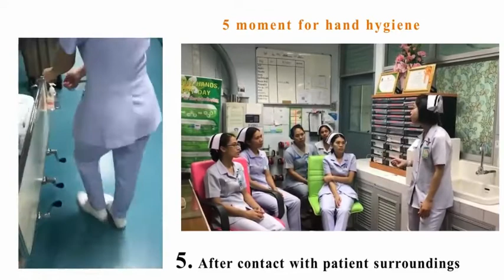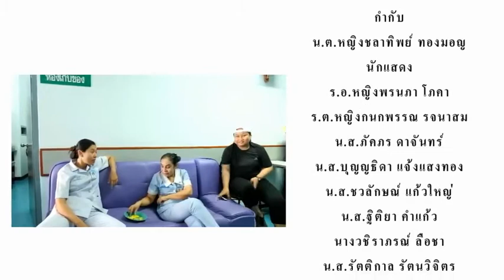หอผู้ป่วยอายุรกรรมหญิง SRK ร่วมใจรณรงค์ล้างมือ 5 moments